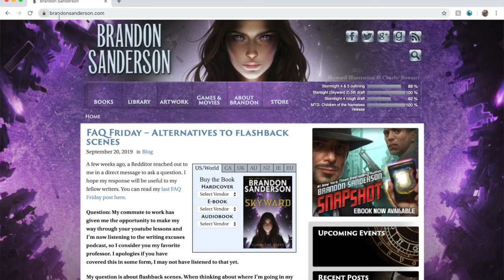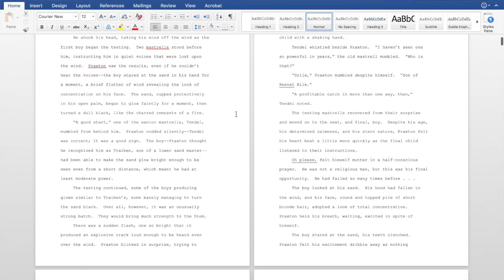White Sand 3 Mini Review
The last installment of the White Sand graphic novel has been released! Just finished reading it, and it's good.